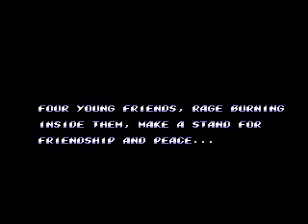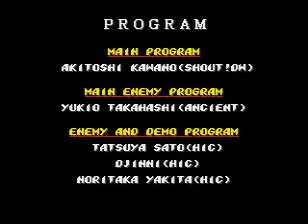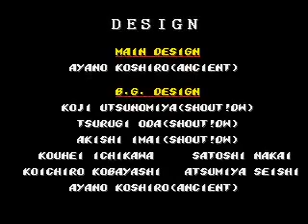Streets of Rage 2 Double Dragon Jimmy - Gensis Playthrough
Released By Klare
Uploaded by January 24, 2017